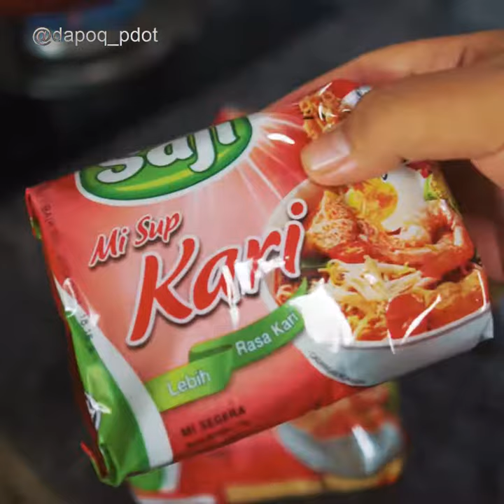1 Minit Resepi Dapoq Pdot: Dan Dan Noodles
Dan Dan Noodle
👩‍🍳Bahan-Bahan👨‍🍳
🔥Isi Ayam🔥
🍜Isi Ayam Cincang 250g
🍜Hoisin sauce 1 sudu
🍜Black Pepper ½ sudu
🔥Sos Base🔥
🍜Minyak 5 sudu
🍜Bawang Putih cincang 3 ulas
🍜Szechuan Pepper 1 sudu
🍜Chilli Flakes 1 sudu
🍜Peanut Butter 2 sudu
🔥Mee🔥
🍜SAJI Mi Kari @sajimalaysiaofficial
🍜Sawi